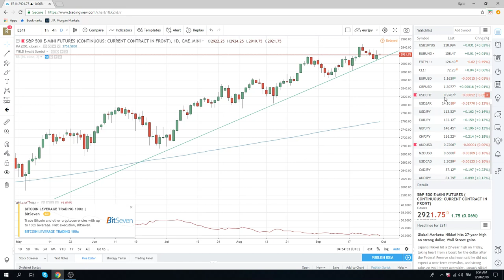28Sept18 FX & Crypto Opening Call - PrivateerFX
Web: PrivateerFX.com

THIS WAS
28Sept18 FX & Crypto Opening Call - PrivateerFX